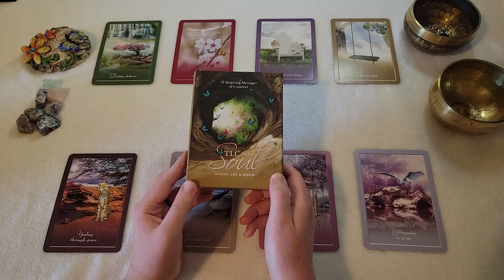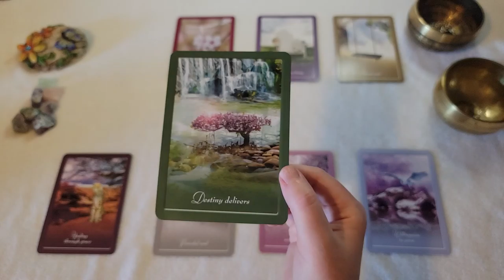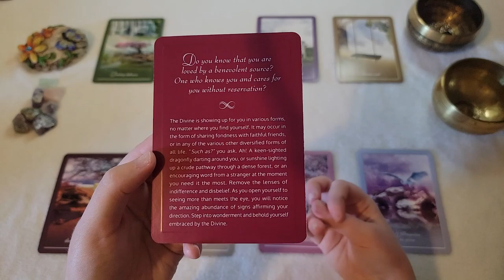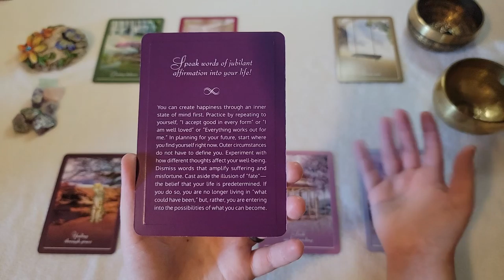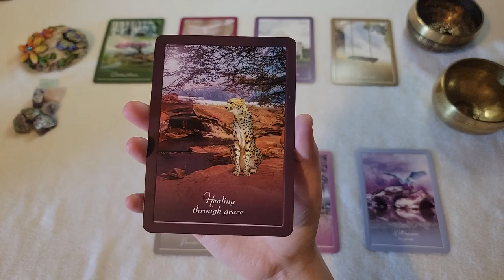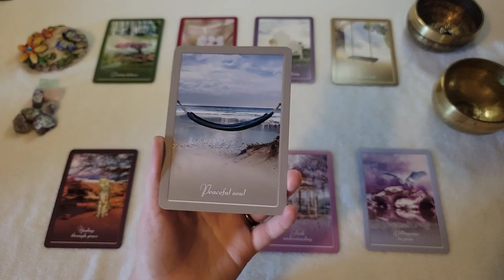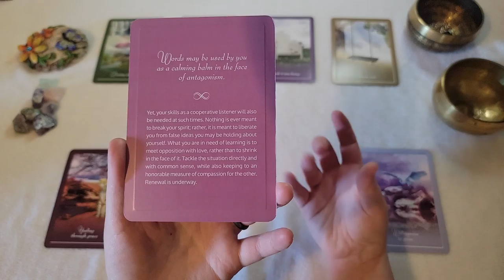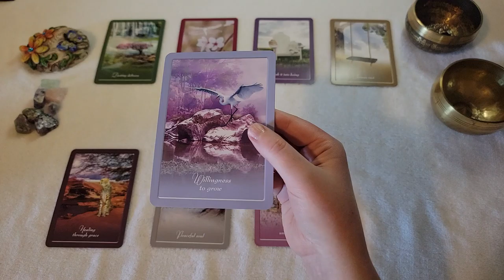Messages From Spirit | Pick A Card Oracle Reading | Uplifting Spiritual Messages For Your Soul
Quick Pick A Card reading using the TLC For the Soul deck by Shana Lee Gibson. These cards always lift me up when I need it most 🌞

One 1:00
Two 3:09
Three 4:30
Four 5:46
Five 7:05
Six 8:30
Seven 9:40
Eight 10:44